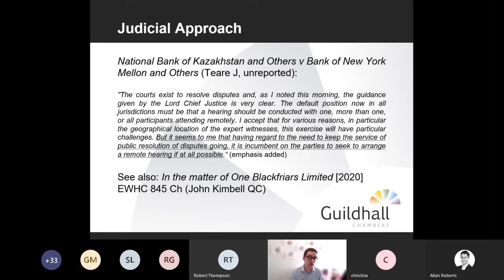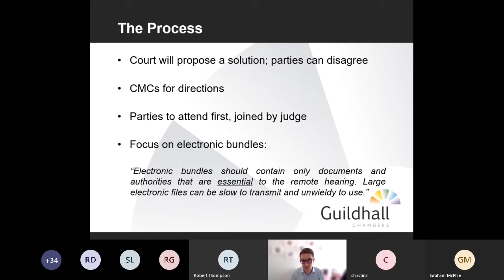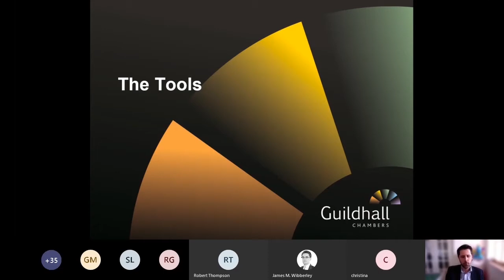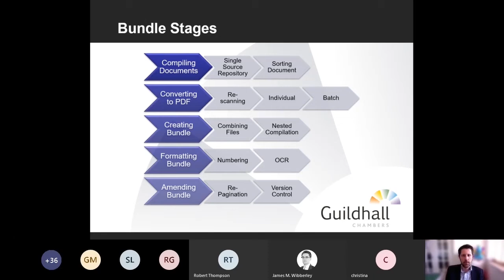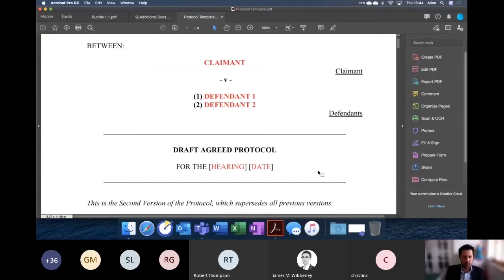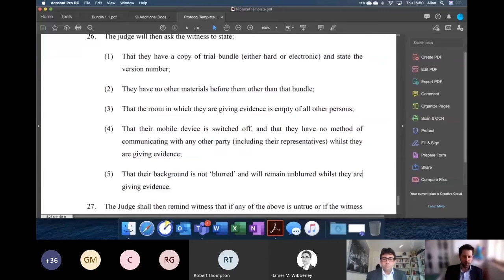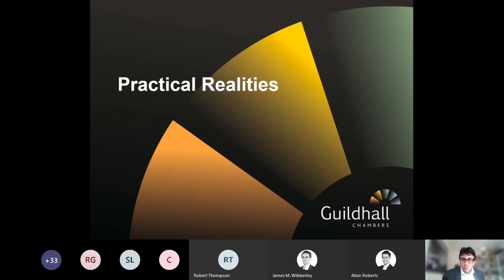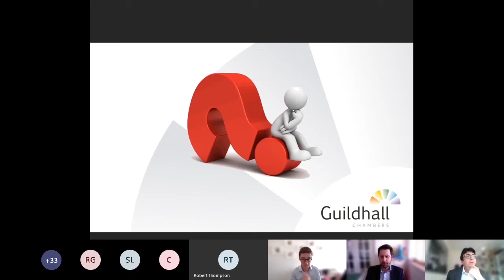Commercial & Insolvency - Remote hearings: Business as usual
Hosts: James Wibberley, Allan Roberts & Simon Passfield

The Covid-19 pandemic has already had far-reaching consequences, one of which is that remote working has become the new normality and will continue as such for the foreseeable future. In that spirit, the senior judiciary have recently announced that all future civil hearings should be conducted remotely wherever possible.

Strictly speaking, the ability of the court to conduct remote hearings is nothing new; CPR 3.1(2)(d) has always permitted the court to hold a hearing and receive evidence by telephone or by using any other method of direct oral communication and Annex 3 to Practice Direction 32 contains guidance for the use of video conferencing in civil proceedings. Nor is the technology that would enable a remote hearing to take place particularly novel (the telephone was first patented in 1876, three years after the creation of the High Court and Skype has been offering free videotelephony for nearly 15 years). However, in practice, the courts have been slow to depart from conventional in-person hearings.

In consequence, practitioners and the court are rapidly having to adapt to a new and somewhat alien way of conducting hearings.

In this remote seminar, members of our commercial and insolvency teams will share their expertise in preparing for and managing effective remote hearings and will explore the following specific topics:

Case Management - What steps should the parties be taking in advance of a remote hearing to ensure that it can be effective?
Electronic Bundles - How do the parties go about preparing an electronic hearing bundle? And what should be in it?
Remote Hearings - What are the methods for conducting a remote hearing? Who is responsible for organising them? How do they work in practice? And are all cases capable of being dealt with remotely?
Practical Realities - We will share some practical tips based on our experiences of remote hearings. There will also be the opportunity for participants to ask questions and share their thoughts.